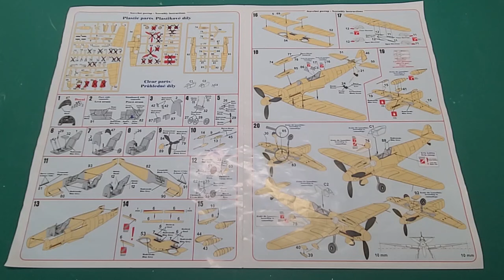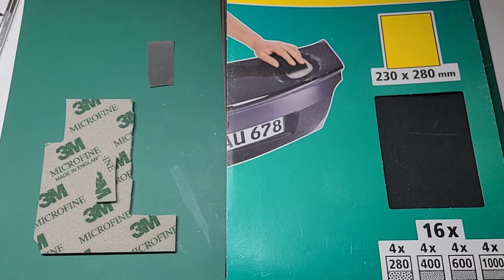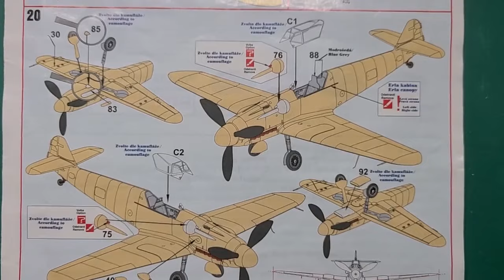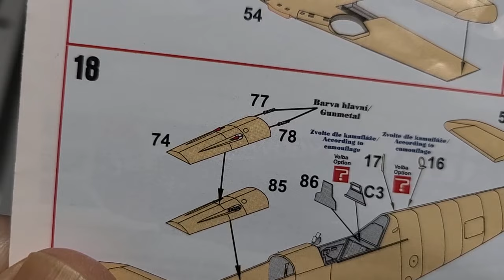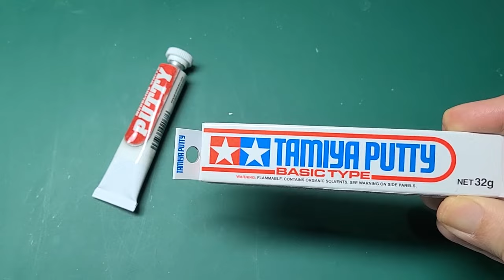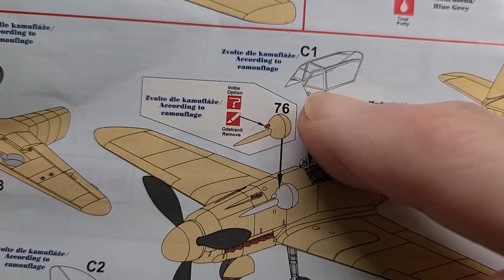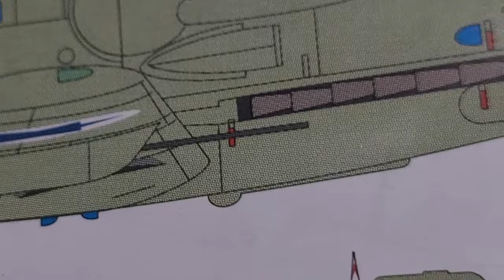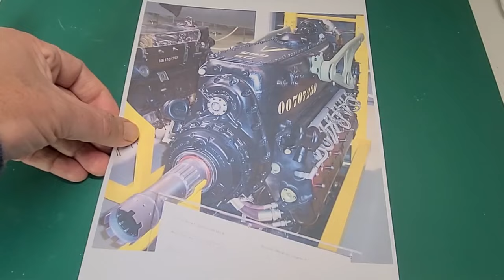Révision sur le montage de la maquette d'avion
Dans cette vidéo nous allons poursuivre le montage de la maquette d'avion et en profiter pour réviser les chapitres précédents :  Le dégrappage, Le ponçage, La colle ou collage, le mastic ou putty et le gravage ou le regravage.

▬▬▬▬▬▬▬▬▬▬▬▬▬▬ LIENS  ▬▬▬▬▬▬▬▬▬▬▬▬▬▬

00:00:00 Introduction
00:01:02 Générique
00:01:09 Le capot moteur, faire attention à la multiplicité des pièces qui semblent identiques avant de dègrapper
00:02:38 Rappel sur les outils de dégrappage
00:03:04 Dégrappage de pièce du capot moteur
00:04:06 Ebavurage de la pièce du capot moteur
00:06:46 Ponçage du capot moteur
00:11:26 Nettoyage du capot moteur poncé
00:11:51 Vérification de l'adaptation du capot moteur à la maquette d'avion avant de coller
00:12:13 Aparté sur la différence entre une lampe à tube néon et une lampe LED pour travailler
00:15:05 Collage des mitrailleuse sur le capot moteur, quand on a un doute sur le sens d'une pièce il faut se documenter
00:22:18 Collage des mitrailleuse avec de la colle épaisse et extra-fluide
00:25:36 Collage du capot moteur
00:28:18 Obstacle à tout coller d'abord et mettre du Putty partout après. Poncage et Putty partiel sur la maquette
00:29:00 premier ponçage du capot moteur et nettoyage
00:31:10 Le mastic ou Putty AK à l'eau
00:33:15 Pose de bande cache sur le capot moteur
00:33:36 Pose de Putty autour du capot moteur
00:38:10 Regravage partiel autour du capot moteur
00:39:32 Les autres pièces autour du capot moteur
00:40:09 Dégrappage au cutter avec un doigt en cotte de maille et montage de la tuyère d'échappement (technique des petites pièces)
00:46:01 Collage provisoire de la tuyère d'échappement avec de la colle Micro Kristal Klear ou colle à bois pour évaluation (peinture au pinceau)
00:48:24 Nouveau regravage avant collage définitif, nettoyage à l'éponge abrasive et nettoyage à l'alcool
00:50:10 Collage de la tuyère d'échappement et utilité du Paint Remover de Tamiya pour enlever certains débordement de colle (nettoyer après à l'alcool car ce produit est gras)
00:52:19 Obstacle du collage d'autre pièce du capot moteur à cause de la tuyère d'échappement et solutions possibles
00:54:05 Décollage de la tuyère d'échappement
00:55:30 Anomalie structurelle de la maquette car l'obstacle n'est pas du à la tuyère mais à son socle
00:55:49 Solutions possibles face à l'anomalie structurelle
00:57:42 La solution adoptée est l'avulsion (ou ébavurage) du socle de la tuyère d'échappement
00:59:16 Collage des autres pièces autour du capot moteur
01:00:55 Solutions pour enlever les traces et les débordements de colle et ce qu'il ne faut pas faire
01:04:57 Recollage de la tuyère d'échappement
01:06:30 Notion de Scratch ou Scratching
01:07:12 Annonce
01:07:25 Histoire du moteur de l'Avia S-199
01:12:07 Fin

Resmodels